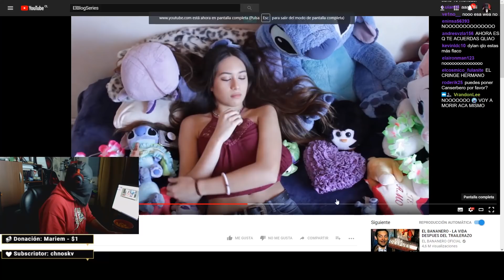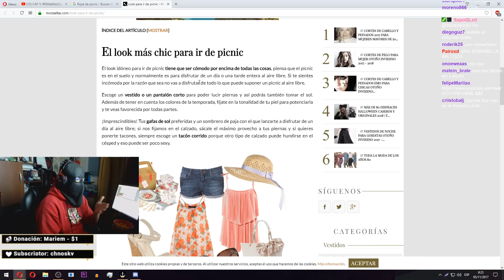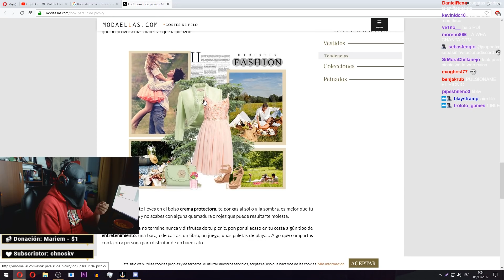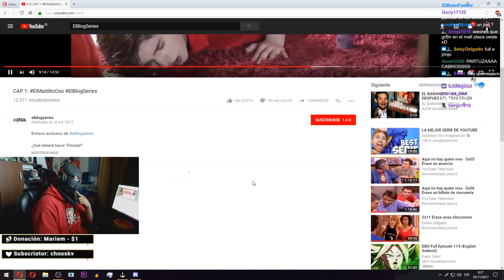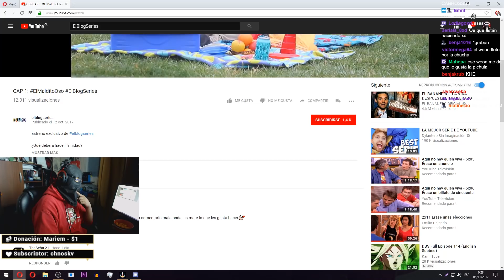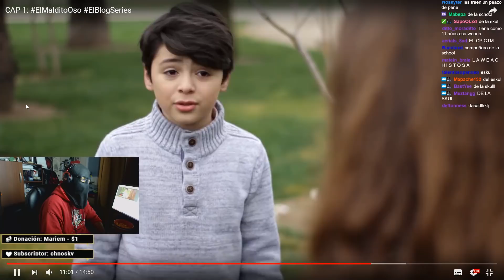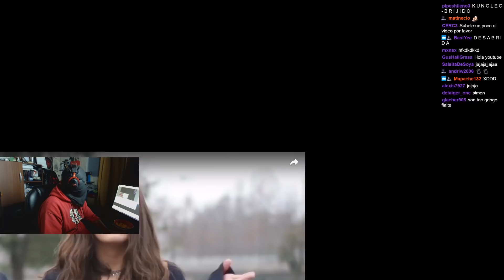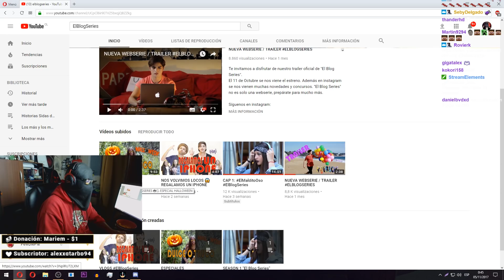EL MEJOR VIDEO DE ESTE CANAL